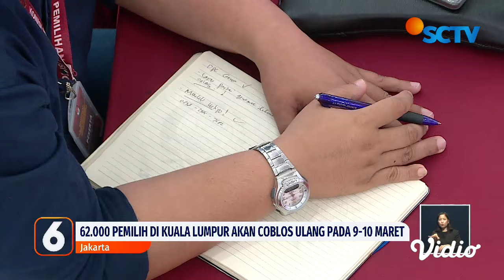KPU Gelar Pemungutan Suara Ulang di Kuala Lumpur, 60 Ribu Lebih Pemilih Coblos Ulang | Liputan 6